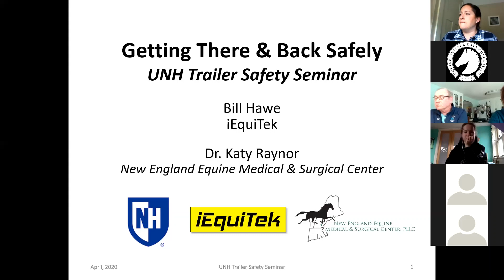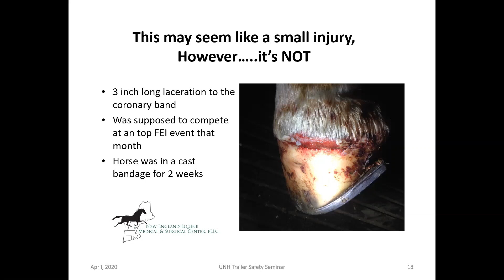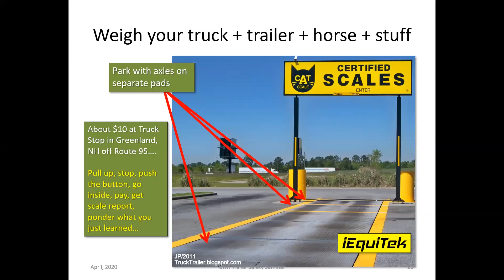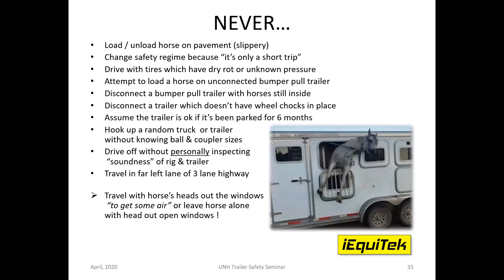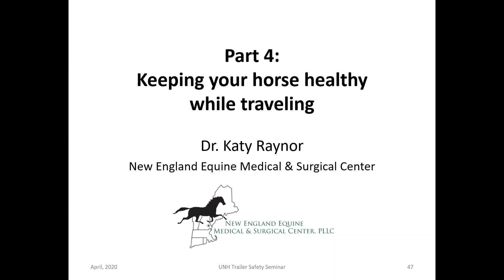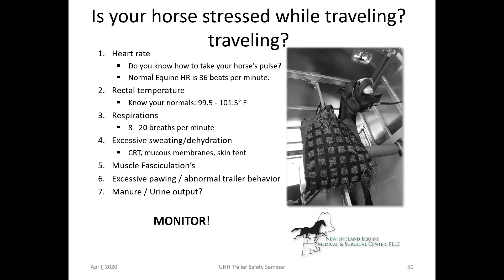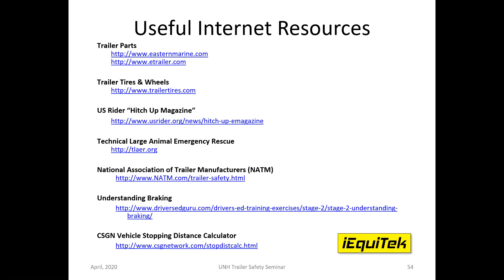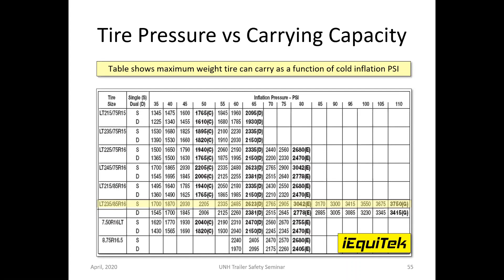UNH Equine Trailer Seminar 4/22/2020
"Getting There & Back" Trailer Safety Webinar recorded 4/22/2020.

Bill Hawe of iEquiTek and Dr. Katy Raynor of New England Equine Medical and Surgical Center present on "Getting There Safely and Back"-- tips to keep your trailer in top towing shape and to prepare it and your horse for life on the road.